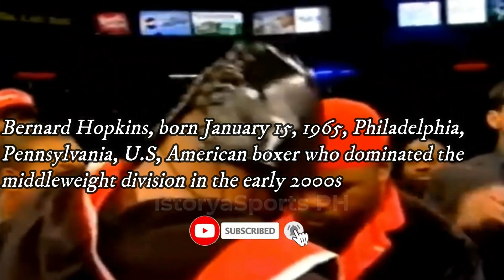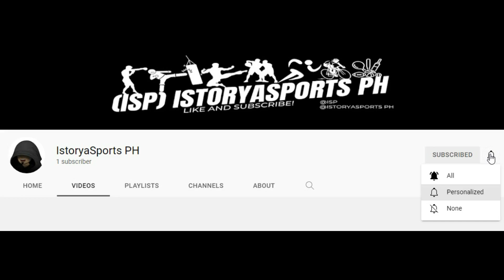𝐓𝐇𝐄 𝐄𝐗𝐄𝐂𝐔𝐓𝐈𝐎𝐍𝐄𝐑 𝐁𝐄𝐑𝐍𝐀𝐑𝐃 𝐇𝐎𝐏𝐊𝐈𝐍𝐒 3 Minutes STORY Highlights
Athlete Stories, NEWS! & 3 Minutes Of Highlights!